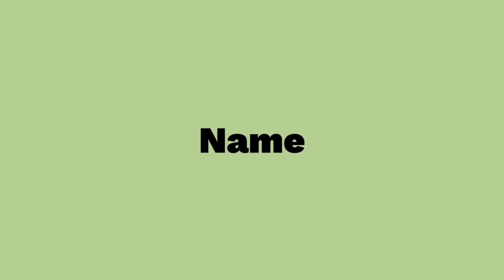PART 1 ‼️ RESEP MASAKAN SEHARI-HARI MUDAH, LEZAT DAN SEHAT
RESEP MAKANAN SEHARI-HARI MUDAH PRAKTIS LEZAT PAS UNTUK KITA YANG GA MAU RIBET MASAK

RESEP DAN BAHAN² UDAH ADA DI VIDEO YAA..